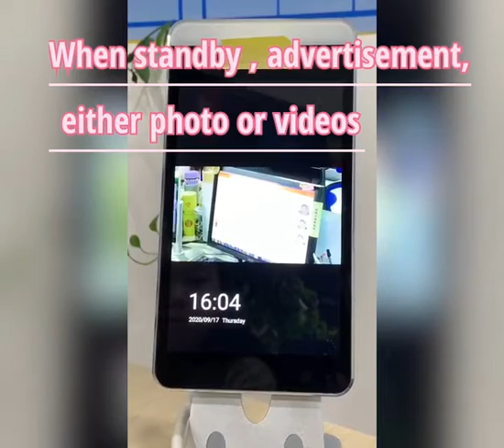HFSecurity RA08 08T Biometric Face recognition (with) temperature detection